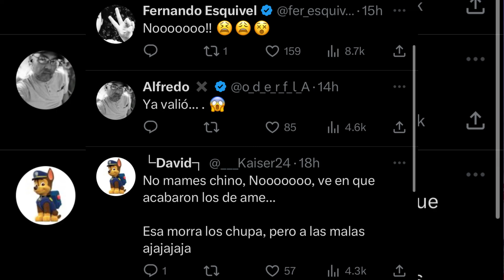🔥Nailea Vidrio y César Chino Huerta SON CAPTADOS y seguidores PIDEN NO HACERLE CASO | Pumas | Tuzos